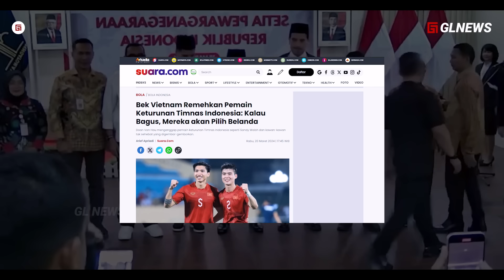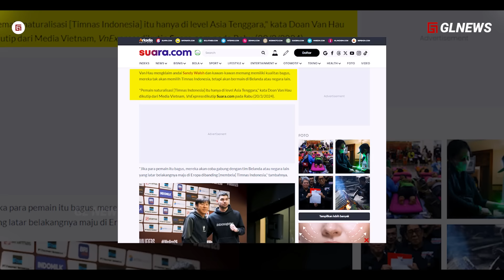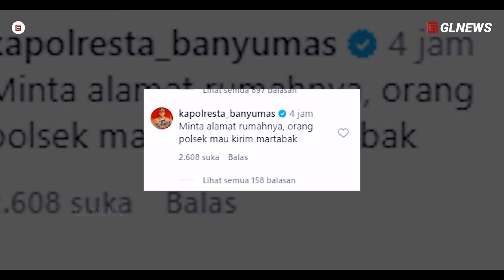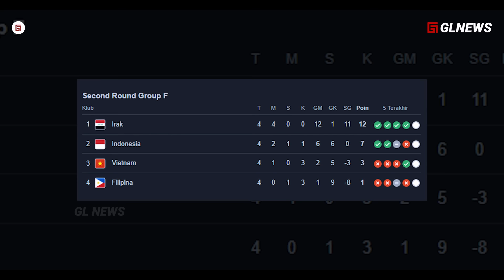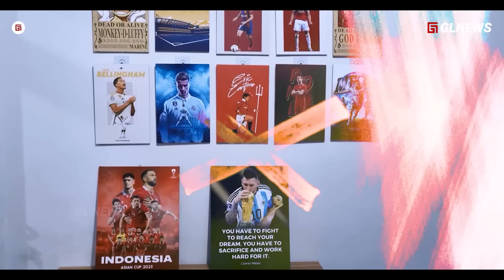Dikira Cuma Dribling Lvl ASEAN, taunya Eropa Banget, Debut Oratmangoen yang Bikin VIETNAM Kaget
Judul   Dikira Cuma Dribling Lvl ASEAN, taunya Eropa Banget, Debut Ragnar Oratmangoen yang Bikin VIETNAM Kaget

Materi:
Editor:
Dubber: